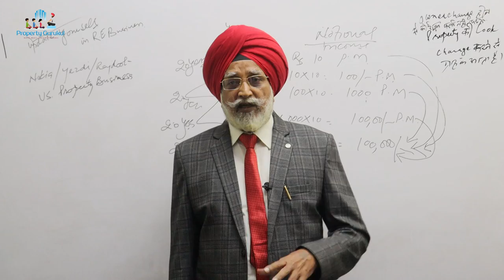Why do I want to educate youth of India?